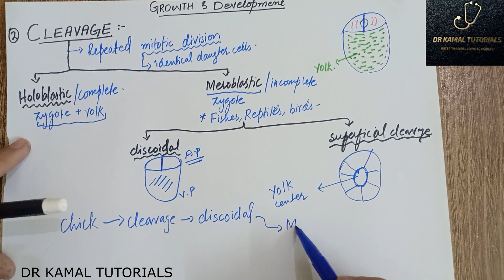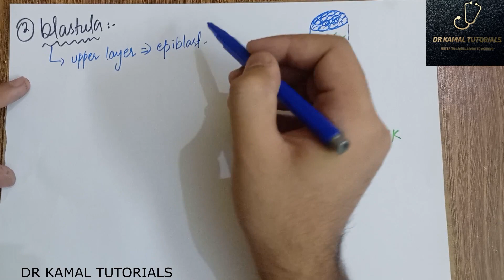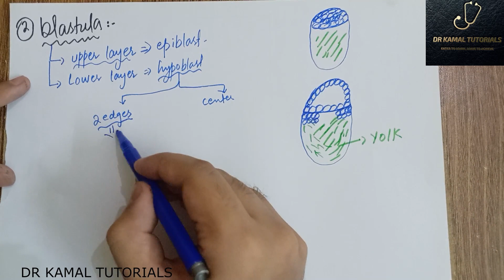GROWTH AND DEVELOPMENT | 02 | Cleavage & Blastula stage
The fertilized egg is laid after 24 hours of fertilization at Blastula age.